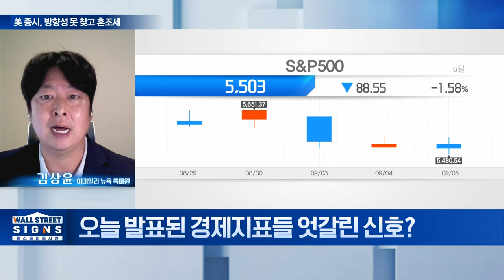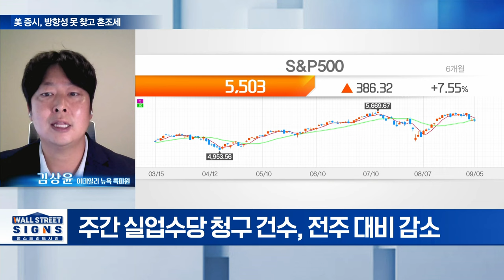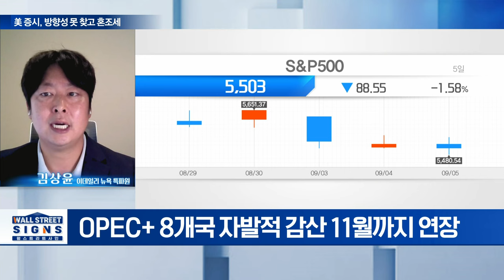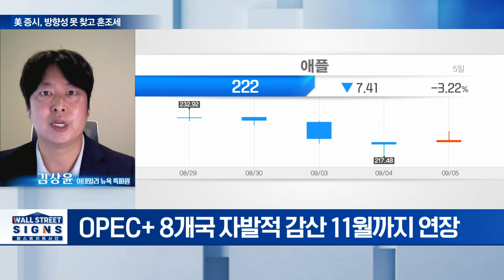🚀 美 증시, 방향성 못 찾고 혼조세 | Market Signal (20240906)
Q. 오늘 발표된 경제지표들 엇갈린 신호?
Q. 제조업과 달리 서비스업은 건재하다?
Q. OPEC+ 감산 두 달 연장에도 유가는 약세?